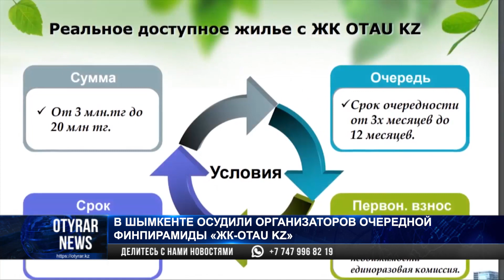В Шымкенте осудили организаторов очередной финпирамиды «ЖК-OTAU KZ»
В Шымкенте завершился громкий судебный процесс.

На скамье подсудимых оказались организаторы финансовой пирамиды «ЖК-OTAU KZ».

Об этом сообщили в агентстве по финмониторингу.

По данным ведомства, двое организаторов начиная с 2018 года получали средства от вкладчиков и перераспределяли их между другими участниками.

Материальный ущерб составил больше 430 миллионов тенге.

Потерпевшими признали 150 человек.

Вердиктом судьи двое организаторов пирамиды проведут в колонии 6 с половиной лет.